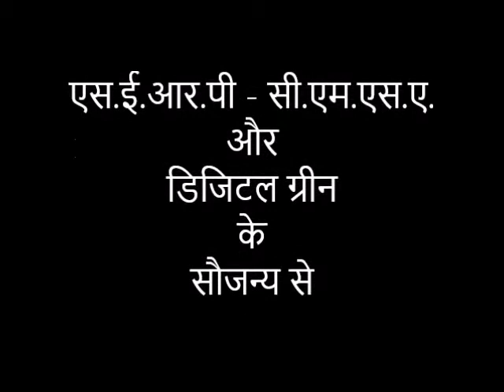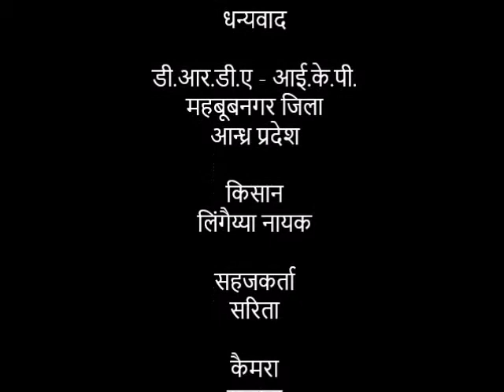Anda aur nimbu ka satt